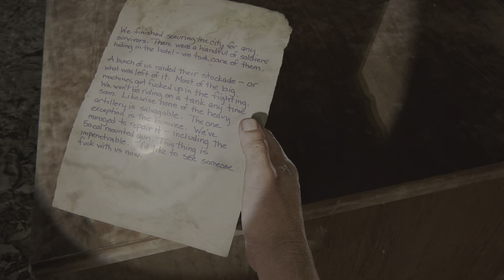The Last of Us Part I PS5 Gameplay Part 21